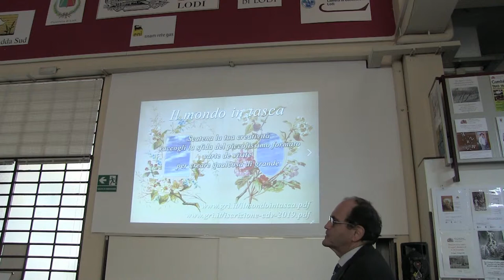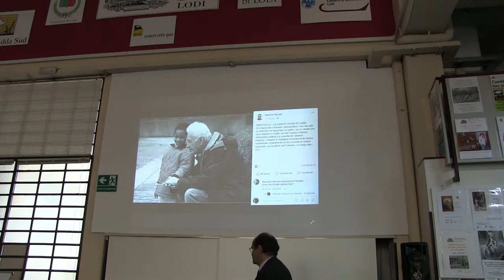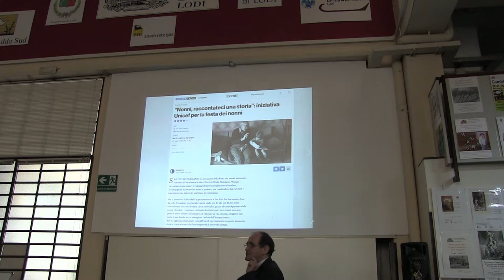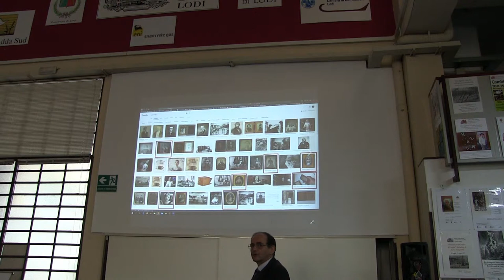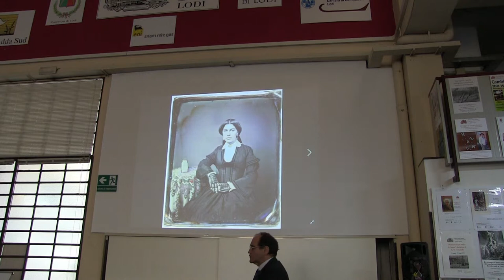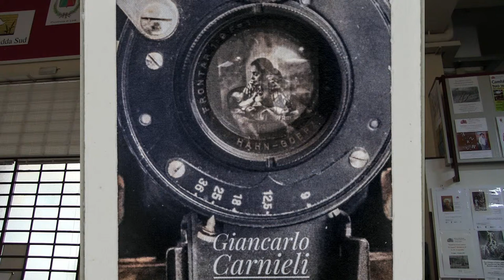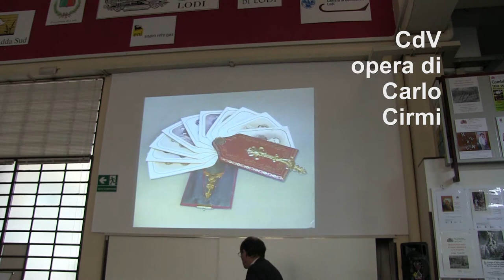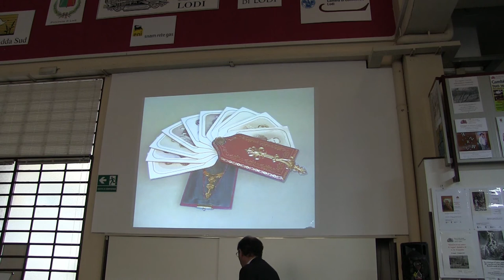Intervento di Gabriele Chiesa al convegno dei collezionisti di fotografia Lodi 2019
Intervento del collezionista, ricercatore e storico della fotografia Gabriele Chiesa al convegno dei collezionisti di fotografia storica, Lodi 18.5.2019. Museo della Stampa e Stampa d'Arte "Andrea Schiavi". Considerazioni a ruota libera sul valore dell’immagine, intesa come semplice figura quando finisce pubblicata sul web e valore anche economico della fotografia come oggetto di collezionismo ed opera persistente. Il primo concorso mondiale per Carte de Visite contemporanee e cenni sulla funzione sociale e storica della CdV.